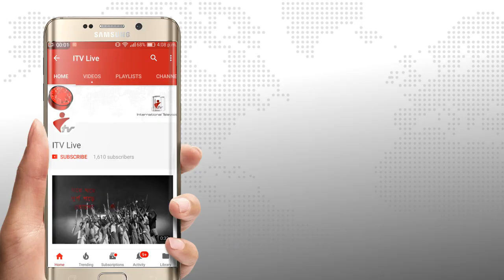পিরোজপুর জেলার ৬টি উপজেলাকে ভুমিহীন ও গৃহহীন মুক্ত ঘোষণা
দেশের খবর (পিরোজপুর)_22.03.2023